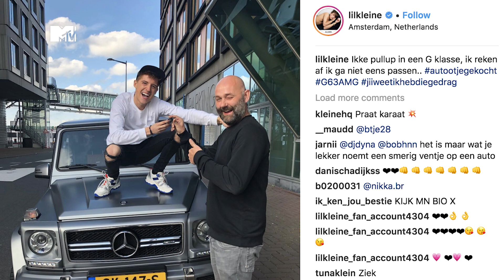BEKENDMAKING cast Ex on the Beach: DD S3, PENISTRANSPLANTATIES & meer! | MTV NOW Recap week 17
Meer nieuws? Check
De bekendmaking van de cast van Ex on the Beach: Double Dutch seizoen 3, de doorbraak op het gebied van penistransplantaties en de nieuwe dikke waggie van Lil' Kleine! Dit en meer in de nieuwsrecap van deze week met MTV presenter Rijk Hofman.